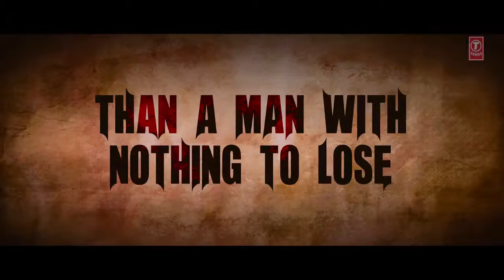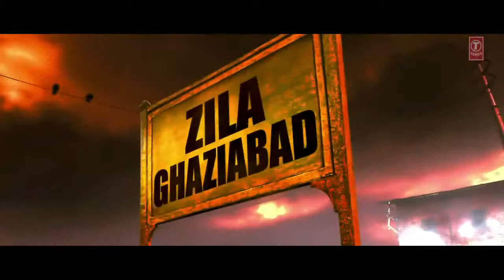Zila Ghaziabad Theatrical Trailer Sanjay Dutt Pc HD